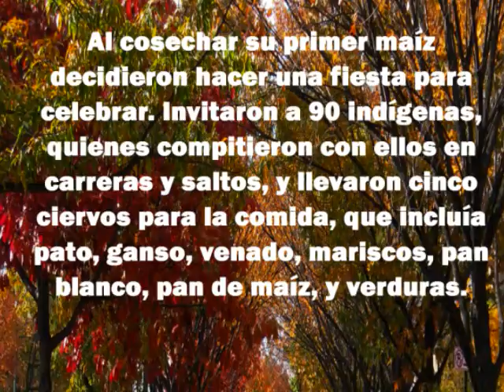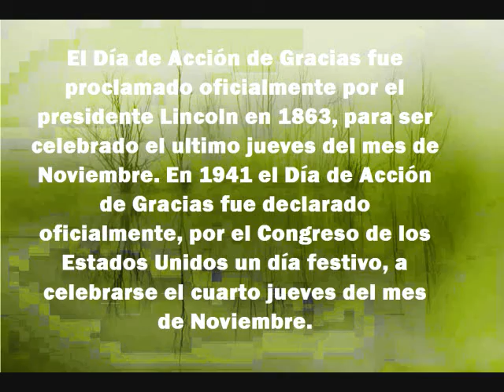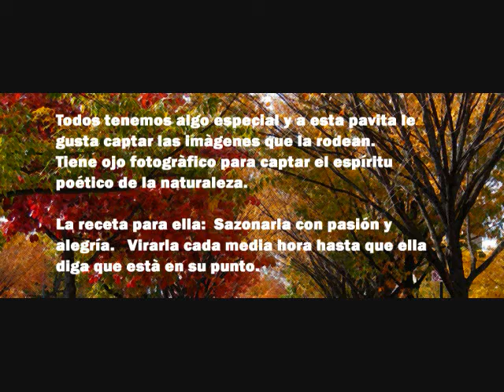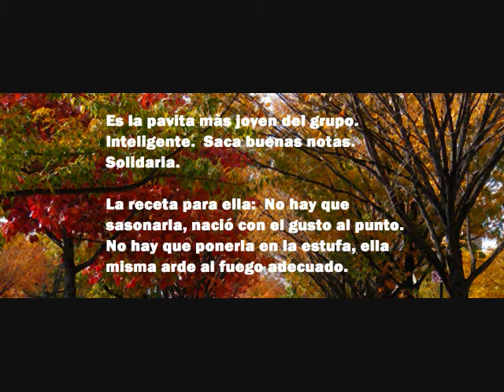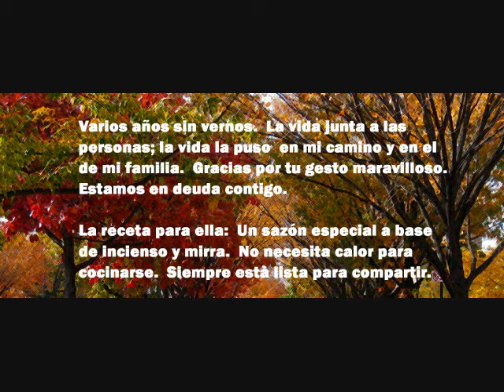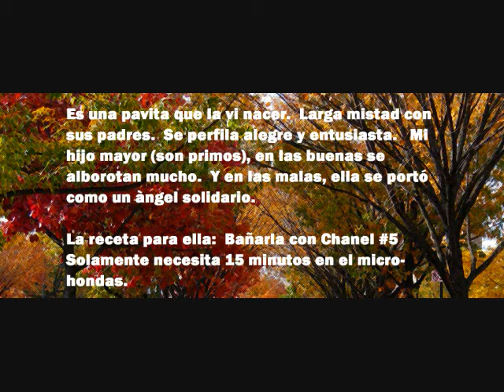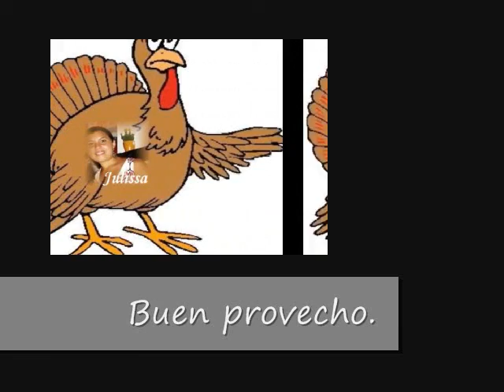Las pavitas de facebook